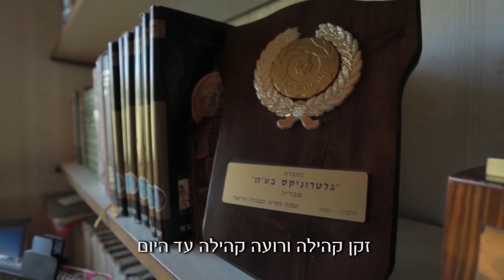זקני השבט - עדותו של דניאל יהב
סדרת עדויות של חלוצי האמונה המשיחית

אנחנו זמינים לכל שאלה בנושא האמונה בישוע, בתנ״ך ובברית החדשה:
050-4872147